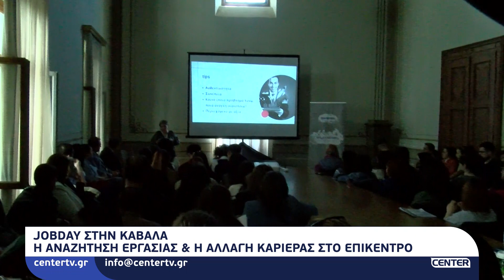JobDay στην Καβάλα για εύρεση εργασίας και αλλαγή καριέρας